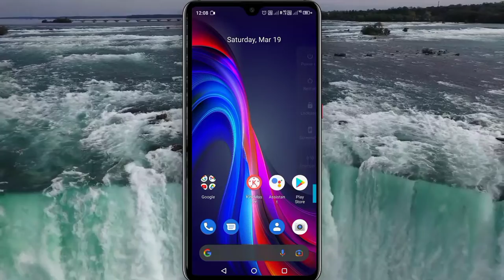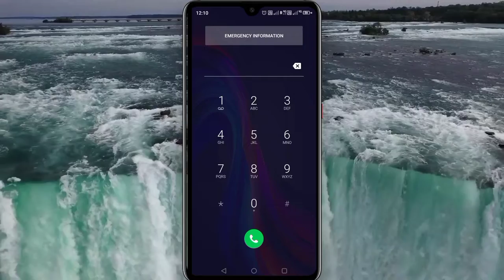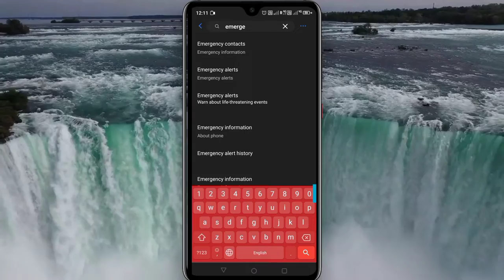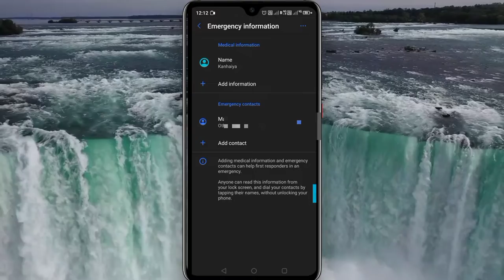मोबाइल में इमरजेंसी सेटिंग कैसे सेट करें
lमोबाइल में इमरजेंसी सेटिंग कैसे सेट करें

नमस्कार दोस्तों
आज के वीडियो में हम आपको एक महत्वपूर्ण सेटिंग के बारे में बताएं जो आपको जरूर जाना चाहिए जो आपको बिल्कुल ऐसे समय पर काम आएगा जब आपको इसका जरूरी होगा जहां प्रिंट्स आज के वीडियो में हमने आपको बताया है कि कैसे आप इमरजेंसी इंफॉर्मेशन को अपने मोबाइल में सेट कर सकते हैं इससे आपका मोबाइल लॉक रहेगा तब भी सामने वाला आपके घर परिवार से कांटेक्ट कर पाएगा पूरी जानकारी के लिए वीडियो कॉल आज तक जरूर देखें सब कुछ आप आसानी से समझ जाएंगे .